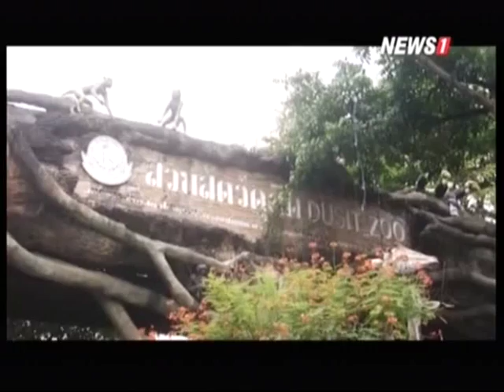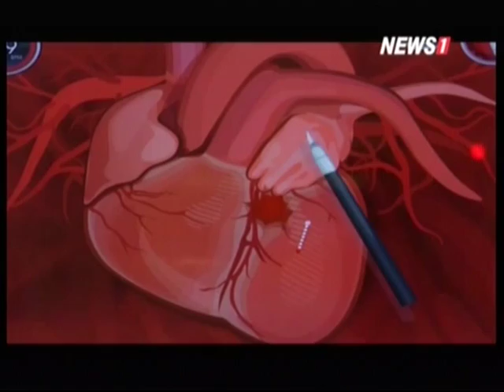สะพานสายรุ้ง ห้องเรียนนอกแบบ : สวนสัตว์ดุสิต ช่วงที่2 06/09/2015